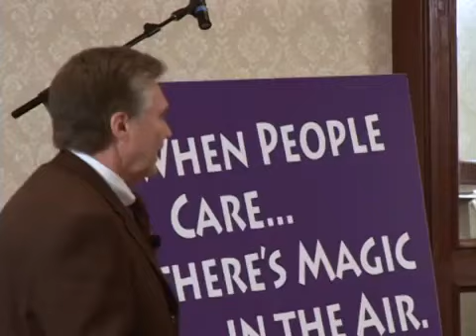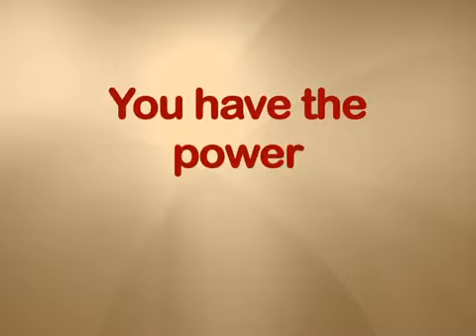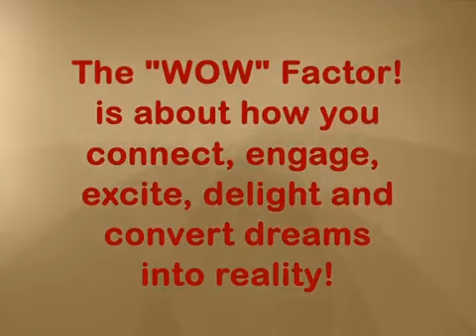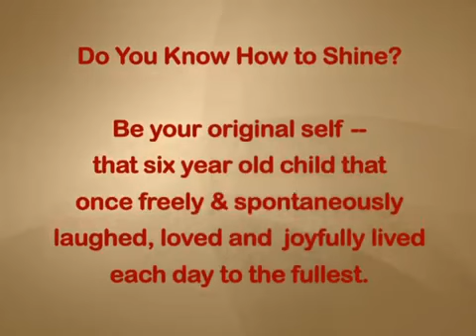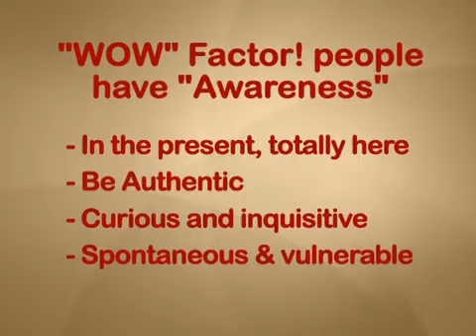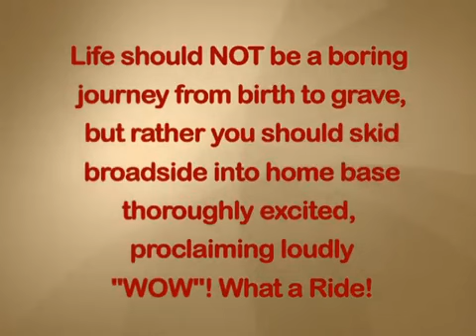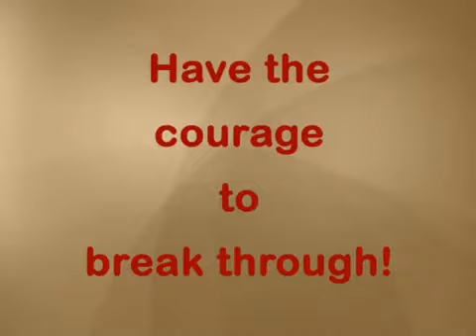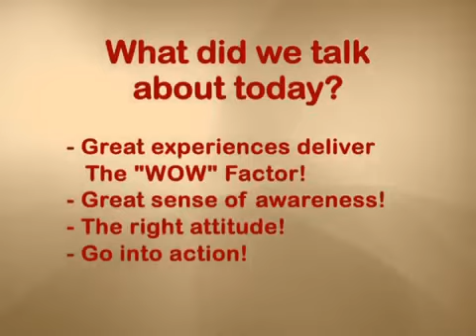Synergy "WOW" Factor! presentation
WOW" FACTOR! WORKSHOPS: CUSTOMER EXPERIENCE TRAINING
Provide the “WOW” Factor! to your customers through our powerful customer experience training programs. These days, customer satisfaction is not enough. In today’s competitive market place, brand loyalty is the determining factor underlining recurring purchase behavior. When your customer is loyal to your brand, your organization will have a distinct advantage.

To create this loyalty you need to give your customers an “experience,”one that that leaves them saying “Wow that was great!”

To grow this loyalty, you need to input a grass roots system which motivates your customers to not only continue to buy from you but share their experience. We can help.